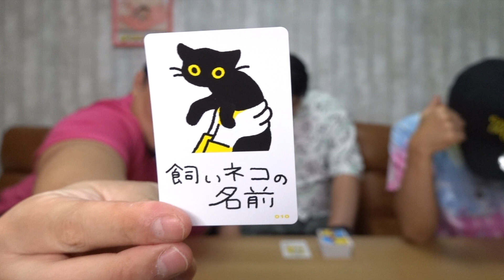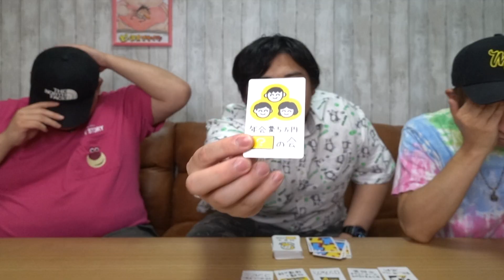【ボドゲ】ネーミングセンスが露呈したメイメイ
世の中の物には、自分達が知らないだけで名前があります。今回は、勝手にネーミングをつけるゲーム、その名も「メイメイ」！こーいうところで、ちょっとしたセンスが垣間見得てしまうのです。是非！ご覧ください。

※こちらの動画は、感染予防対策をきちんととり、撮影を行なっております。

ーピースオブケイク

*･゜ﾟ･*:.｡.･.｡.:*･゜ﾟ･*:.｡.･.｡.:*･゜ﾟ･*:.｡.･.｡.:*･゜ﾟ･*

AudioTechnica AT9912
ZOOM Q2N-4K
Manfrotto MTPIXIEVO-BK
Fotopro DIGI-8300

―PIXTA
―いらすとや